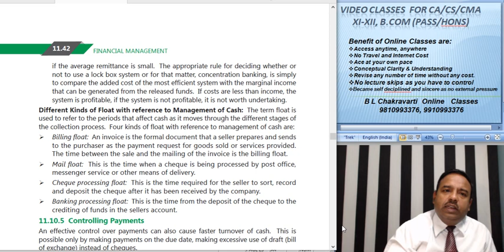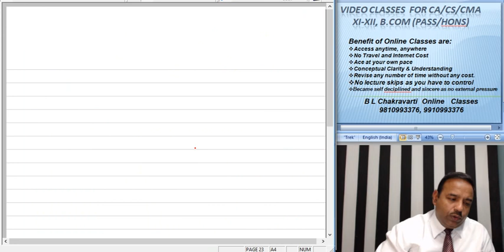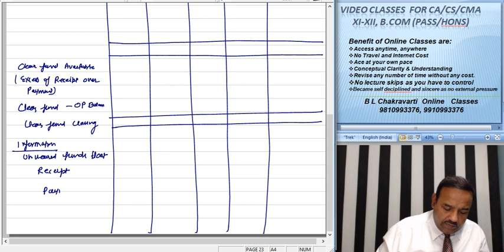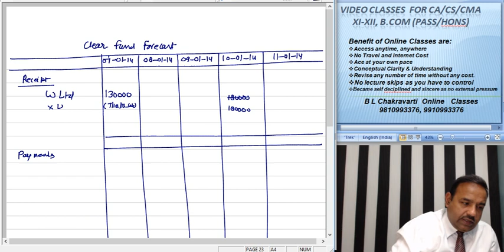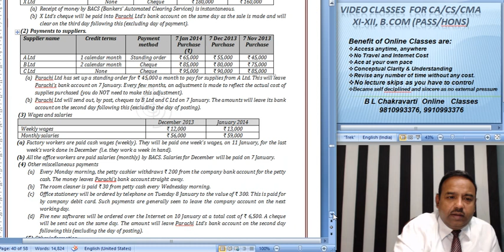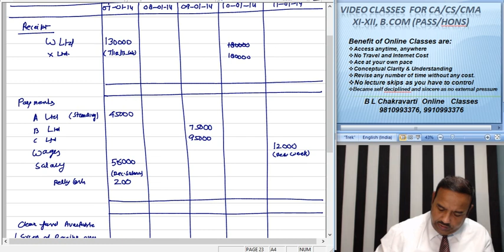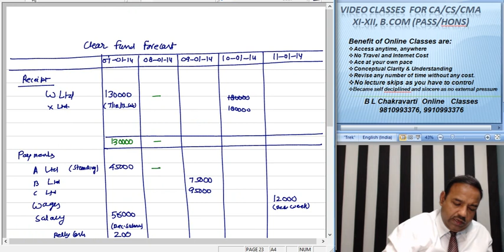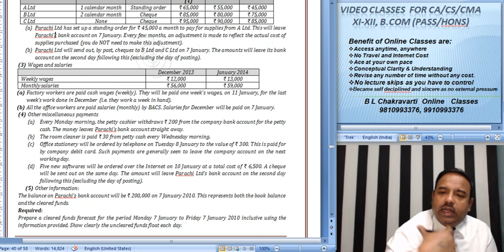CA Intermediate P 8 Financial Management Working Capital Management K 019